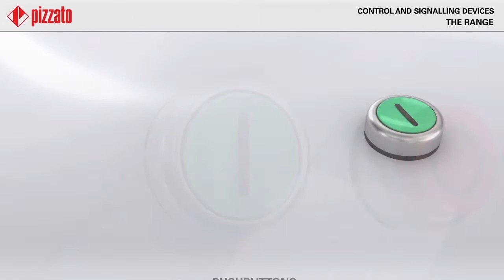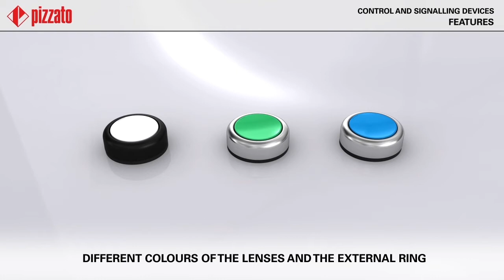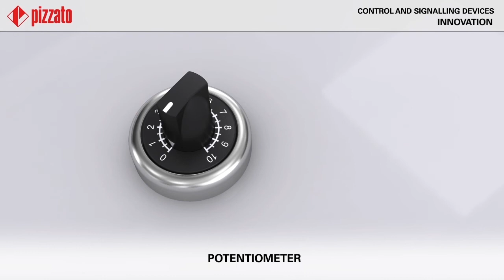Control and Signalling Devices EROUND line- Pizzato Elettrica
The EROUND range of control and signalling devices is constantly growing to meet demands and guarantee perfect solutions for every type of machinery and industrial system, ensuring a high protection degree up to IP69K.

📌 Single, double, triple and quadruple buttons
📌Emergency stop buttons
📌Selectors with or without key

⌚Timestamps:
00:00 Introduction
00:11 Range of control and signalling devices
00:43 Features of control and signalling devices
01:38 Innovation: quadruple pushbuttons
01:47 USB, RJ45
02:01 Luminous disc
02:26 Potentiometer
02.43 Single self-monitored contact block